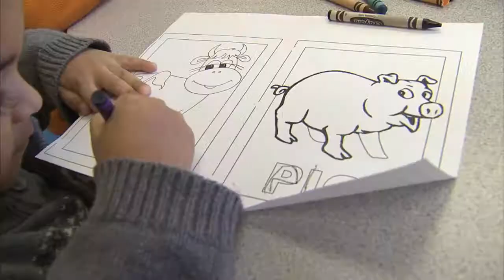Committee for Montgomery Breakfast 2018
Hundreds of Montgomery County Maryland's best and brightest turned out for the Committee for Montgomery's legislative breakfast . Susan Kenedy has the story